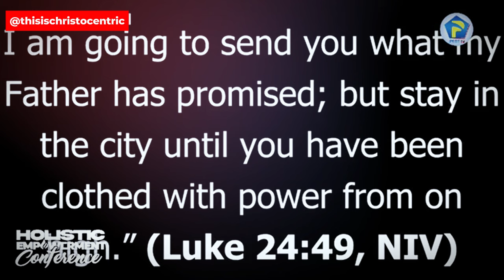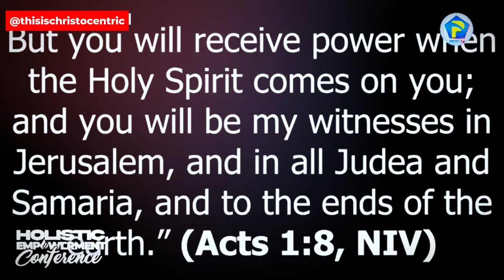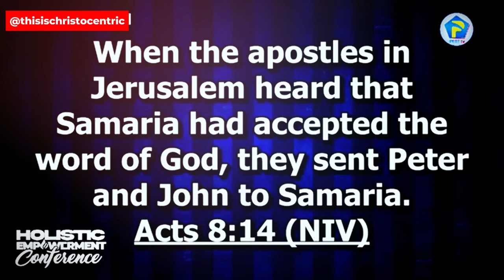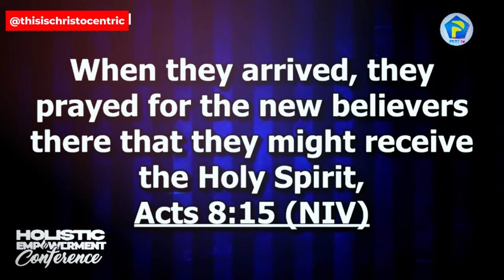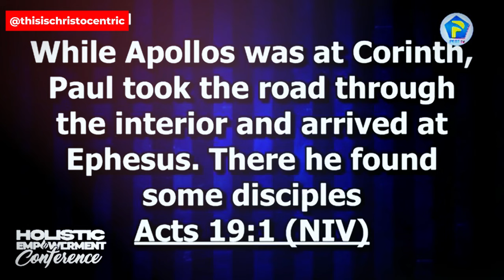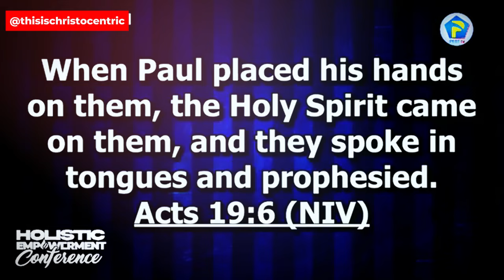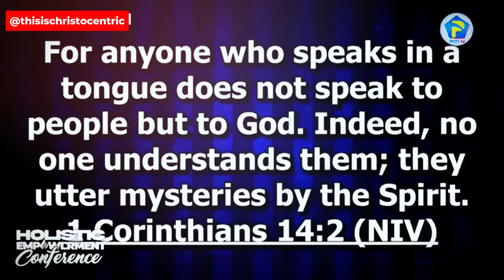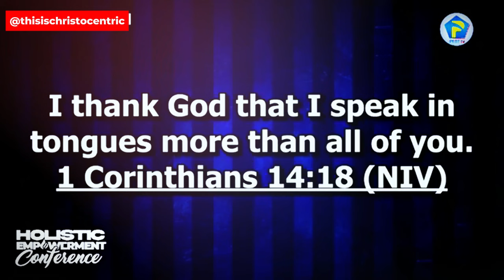THIS WILL HAPPEN TO YOU WHEN YOU ARE DRUNK & FULL OF THE SPIRIT - Apostle Eric Nyamekye 2024